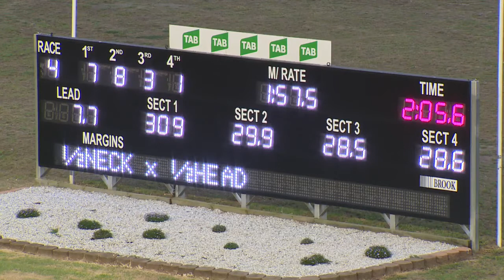PENRITH - 11/01/2018 - Race 4 - KEVIN & KAY SEYMOUR EVOLUTION SERIES FILLIES HEAT